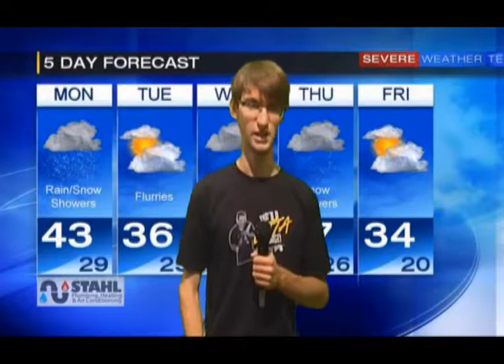Show of 12 07 18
Sow Of 12-07-18